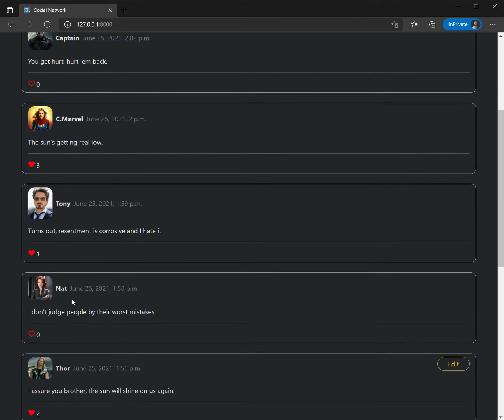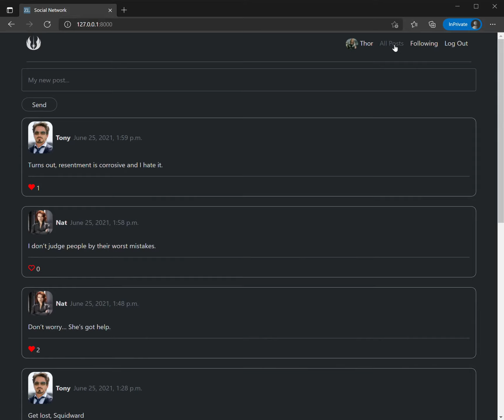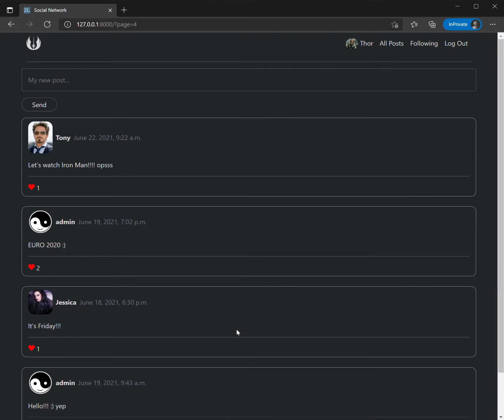CS50 Project 4 Network - Twitter-like social network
My Network project for CS50’s Web Programming with Python and JavaScript

0:00 Project Start
0:12 New Post
0:26 Edit Post
0:40 Profile Page
0:53 Following
1:12 All Posts
1:35 “Like” and “Unlike”
1:48 Pagination